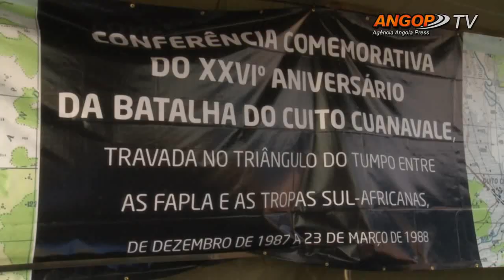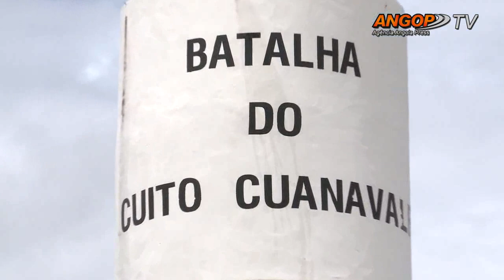Higino Carneiro realça importância da batalha do Cuito Cuanavale para Namíbia